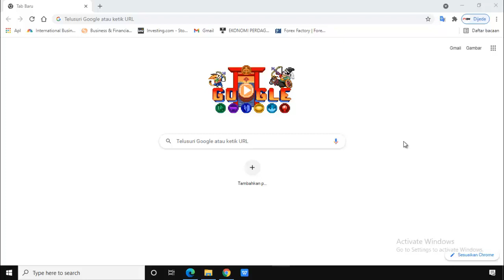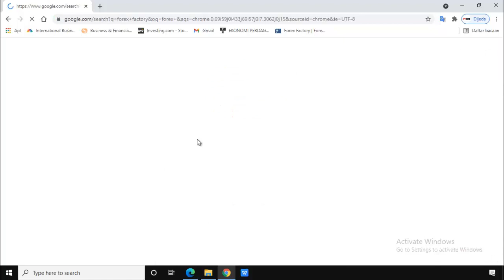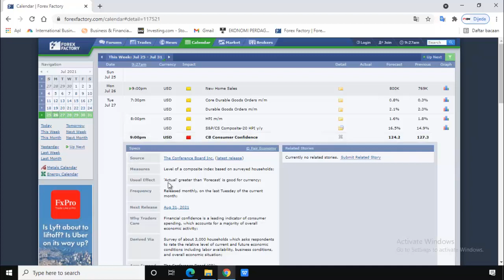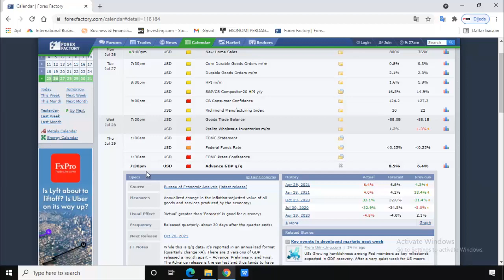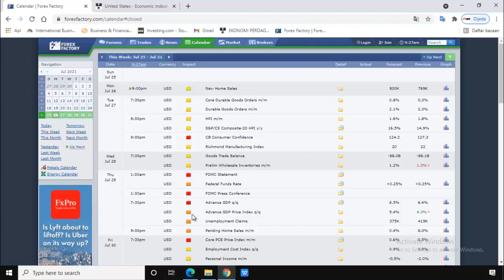Cara membaca kalender forex yang simple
Cara membaca kalender forex yang simple dan akurat dalam trading forex. Kami yakin masih banyak sekali trader pemula yang belum tahu cara baca kalender forex yang benar, oleh sebab itu silahkan tonton tutorial cara membaca kalender forex ini dari awal hingga selesai, agar anda semua tahu cara analisa fundamental forex yang benar.

Cara membaca kalender forex sangatlah mudah, seorang trader hanya butuh melihat berita forex yang akan dirilis pada hari ini. Ada banyak sekali aplikasi berita forex terbaik yang menyediakan layanan kalender forex secara gratis, salah satu situs yang menyediakan informasi berita forex paling update yaitu website forex factory dan investing.

Bagi trader pemula yang baru belajar membaca kalender forex, anda tidak perlu ragu dan khawatir. Sebab dalam episode ini, kami berikan tips dan trik cara membaca kalender forex yang sangat simple. Melihat kalender forex merupakan aktivitas yang sangat penting dilakukan oleh seorang trader, sebab dengan cara melihat news forex kita akan dapat memprediksi trend jangka panjang suatu instrumen trading.

Tonton tutorial cara baca kalender forex ini hingga selesai, jika ada hal yang belum dipahami, silahkan tulis pertanyaan anda pada kolom komentar di bawah. Kami ucapkan terima kasih banyak kepada anda semua yang telah menyimak tutorial cara membaca kalender forex ini dari awal hingga akhir, semoga bermanfaat.